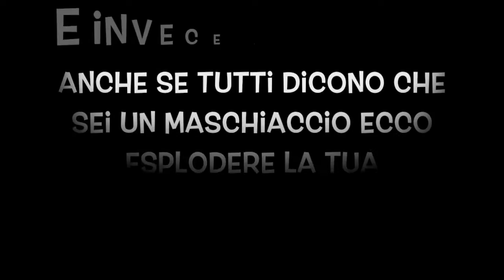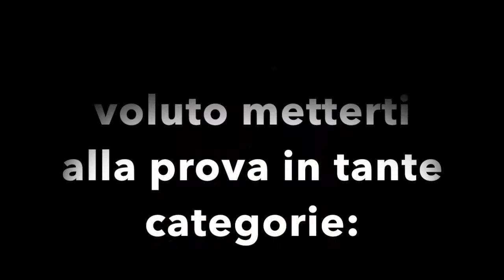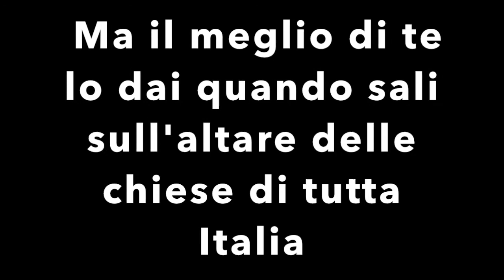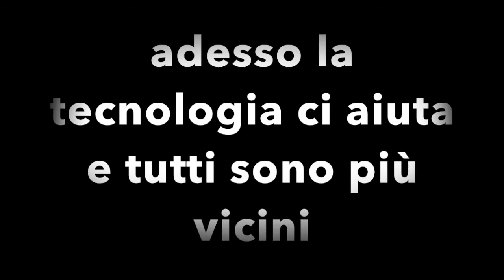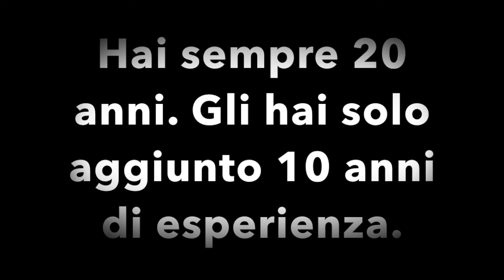BUON COMPLEANNO RAFFY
VIDEO 30ESIMO RAFFY